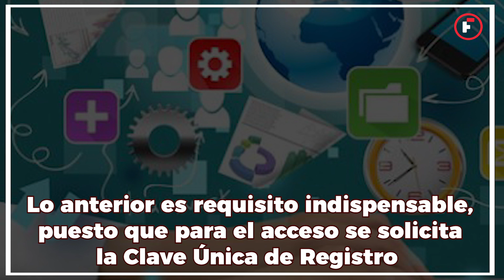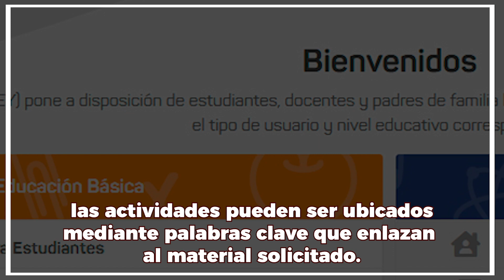Presentan "Kaambal", la plataforma digital de la SEGEY para estudiantes de Yucatán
Se encuentra al servicio de  comunidades educativas de planteles públicos y se localiza en el sitio Puede abrirse desde cualquier dispositivo y estará al alcance de docentes y estudiantes de todos los grados de los niveles básico y medio superior, siempre y cuando se encuentren matriculados en alguna escuela pública.